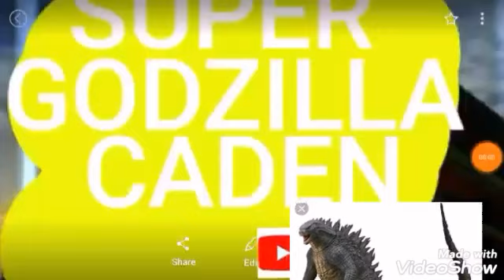AAH!!! ZOMBIES!!! Escape Zombie Pool Obby Walkthrough (No Deaths)